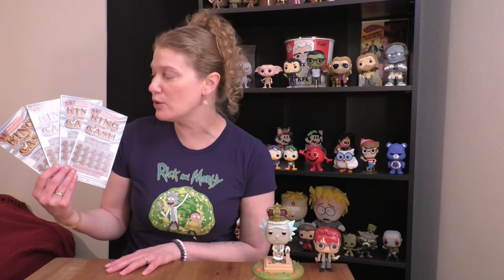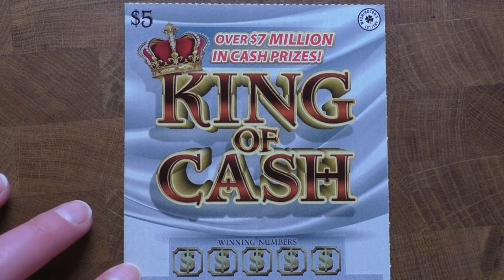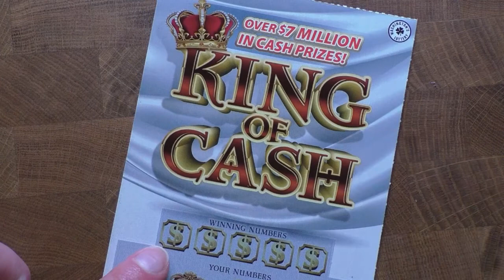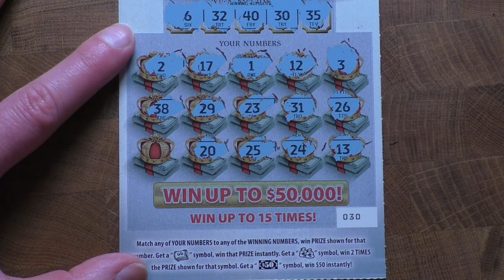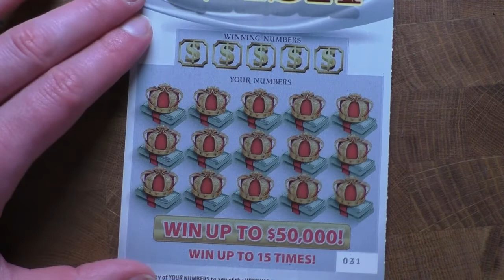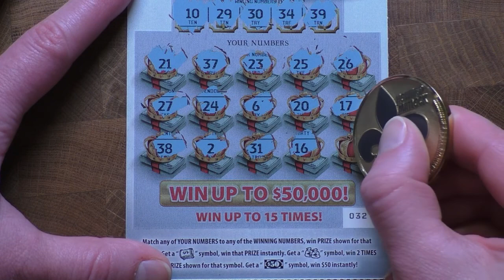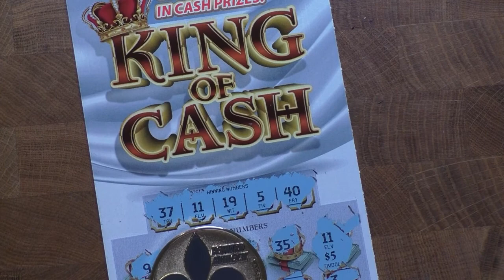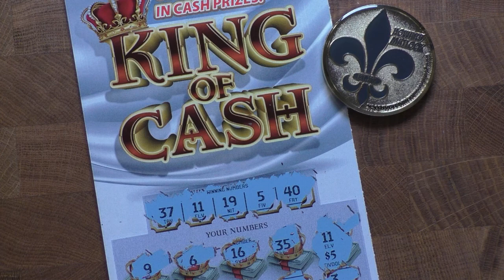Last of the *NEWEST* Washington Scratch!! Does this ticket win the throne??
$20 total in the *NEW* $5 King of Cash!!